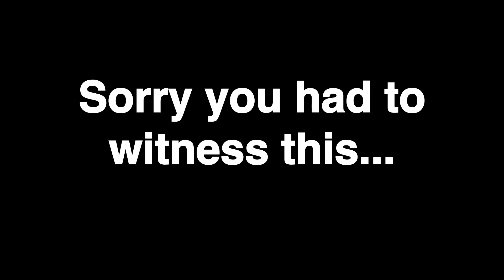Morning Time With Jeff!